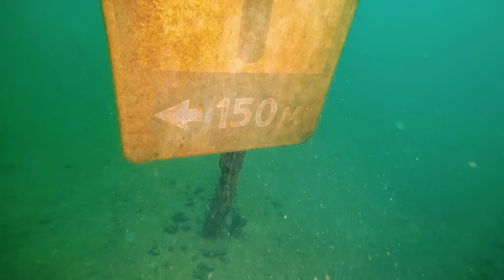Скопище раков. В яму на 18 метров.Больной бычек.Дайвинг выходного дня.28.03.2021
Поход в яму на 18 метров,дайвинг выходного дня.